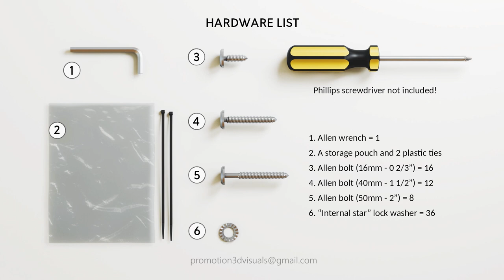Promotional 3D Animation | 3D Presentation | Crib 2 Assembly Animation